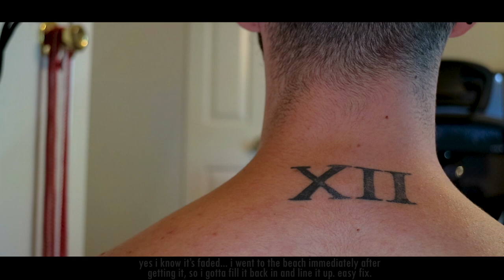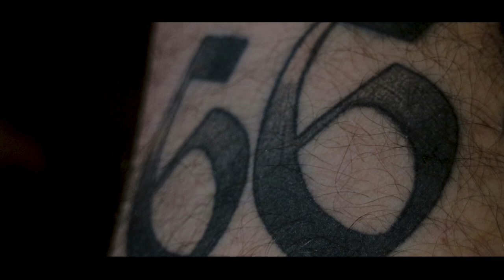i got my ENTIRE stomach tattooed...& it's awful. (tattoo regret)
Sooooo you got to see my tattoos, and my new horrible one.
Hopefully the same mistakes aren't happened! :)

Time Stamps:
Forearm 2:40
Bicep 4:15
Shoulder 4:30
Upper Back 5:12
Ear 5:48
Thigh 6:18 & 6:32
Knee 7:07
Stomach 10:01